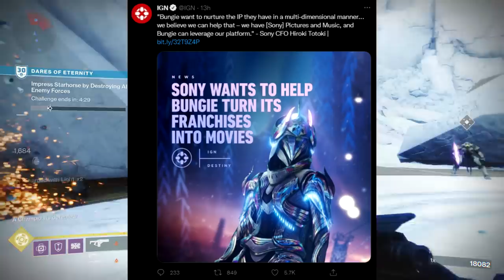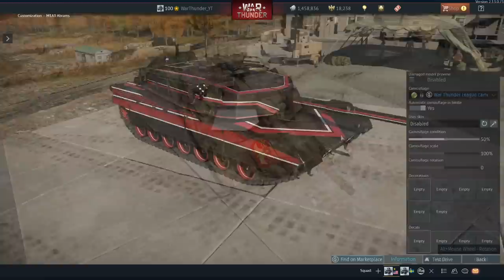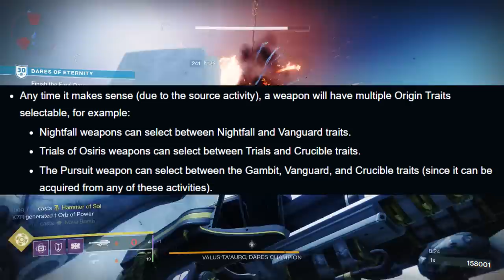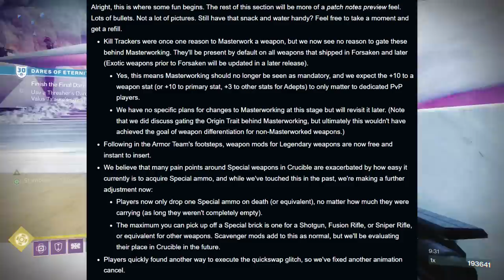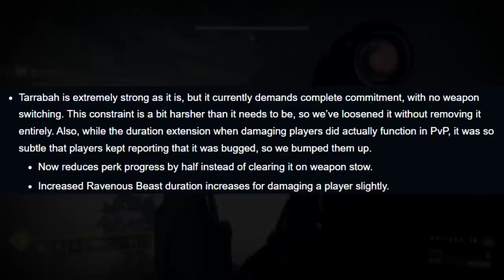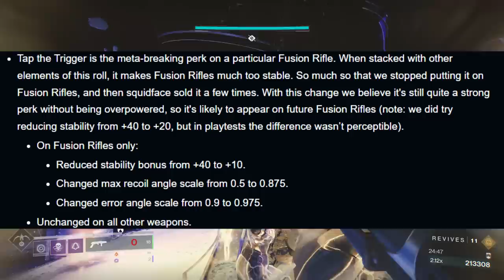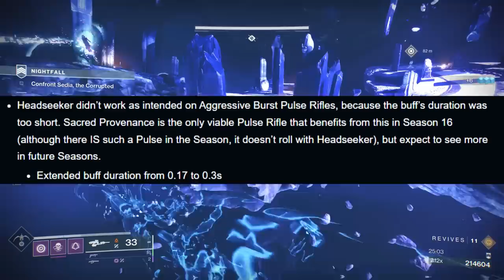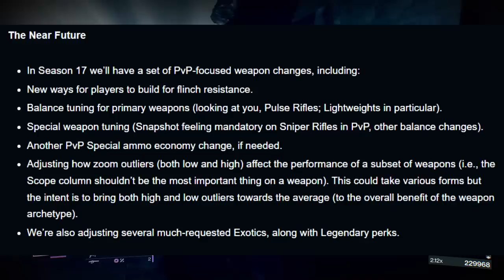Oh my God... Destiny 2 will Never be the same... (Witch Queen Weapon Overhaul)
New Destiny 2 TWAB (Feb 3)! Witch Queen Weapon Crafting REVEALED! COMPLETE WEAPON OVERHAUL! Origin Perks! Weapon Foundry Perks! This changes EVERYTHING!

New Destiny2 video, Showcasing the new destiny 2 news after the new TWAB during the 30th Anniversary Update during Destiny 2: Season of the Lost. This is after the new Witch Queen Gameplay Trailer, during Year 4 of Destiny 2: Beyond Light in the most recent Bungie TWAB! The new Destiny 2 Season 15, Season of the Lost is out now for PC, the Xbox Series X, Xbox Series S, and PS5! But today, Bungie is completely overhauling the weapon system! We have Weapon Crafting Revealed! We also have Origin Perks and Foundry Origin Perks being introduced! We have a weapon leveling system, we have the new Witch Queen Sandbox Update preview, including some huge Buffs and Nerfs to exotics, legendary weapons and more! The Meta is BROKEN!